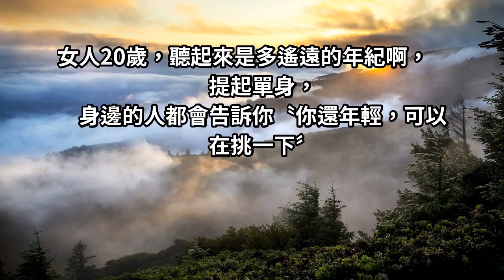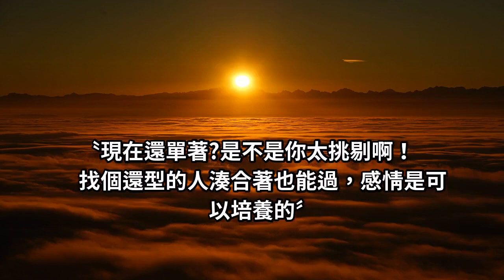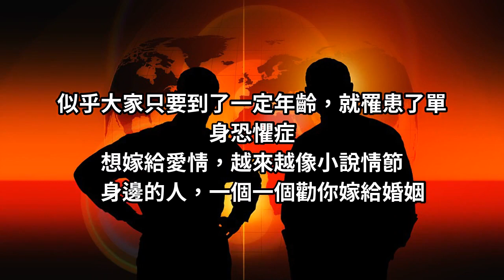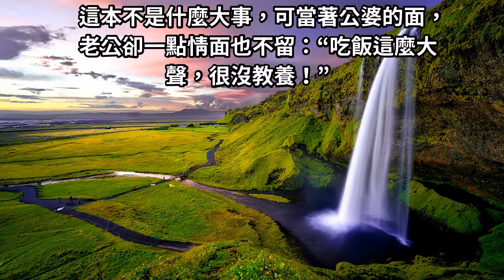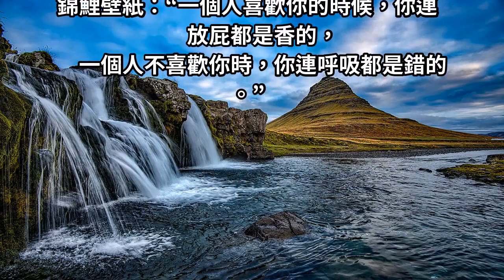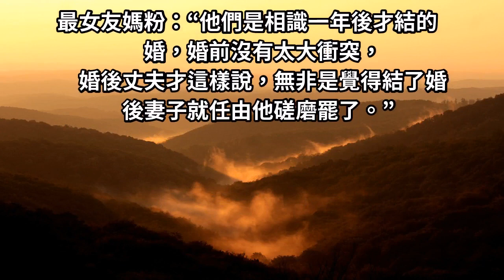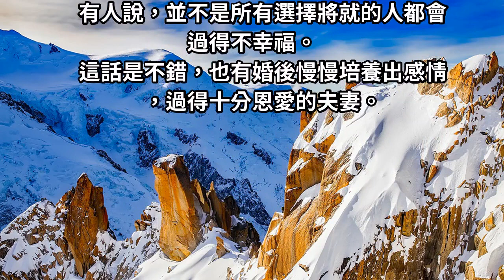結婚，究竟是將就〝婚姻〞還是成全〝愛情〞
女生20歲的時候單身，身邊人會說：“沒事，你年齡還小，可以慢慢找喜歡的。”